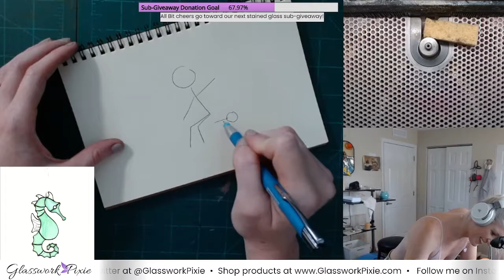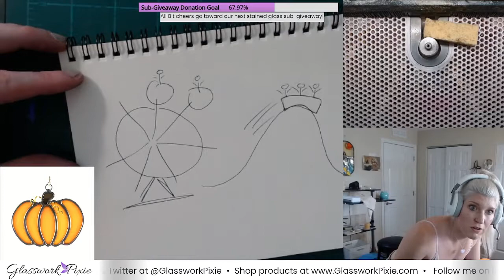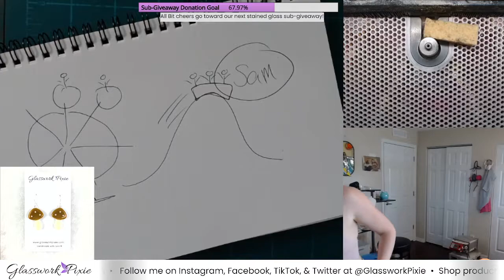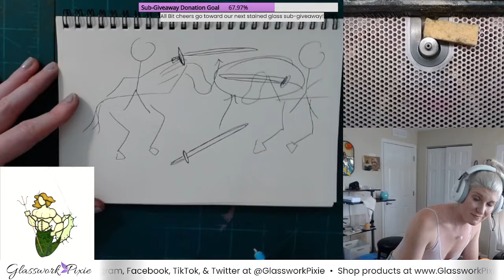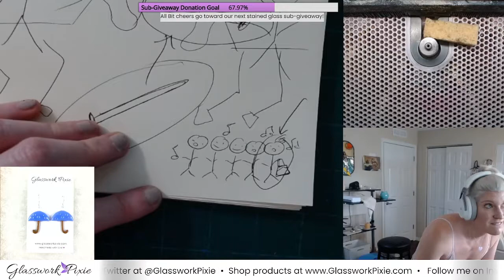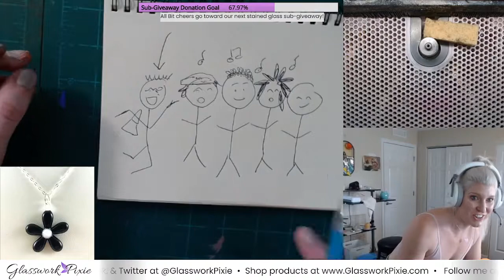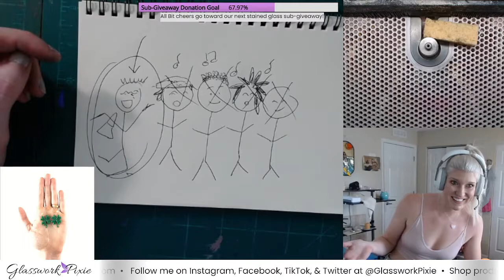Glasswork Pixie Livestream #43.1: Grinding & Leading a Pansy Planter Stake!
Creating a pansy planter stake out of stained glass, wire, lead, and brass. This video focuses on the grinding &amp; leading parts of the process.

If you enjoy these streams and would like to see more, you can do so by visiting my Twitch channel My Twitch subscribers can view all of my past livestream broadcasts, participate in stained glass piece giveaways, and use exclusive Pixie Glass Fam chat emotes and sounds.